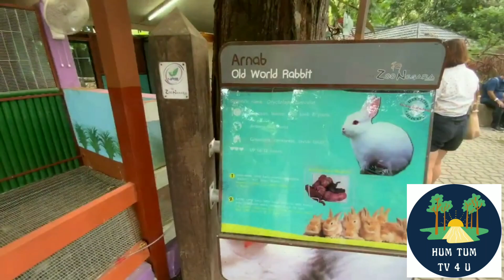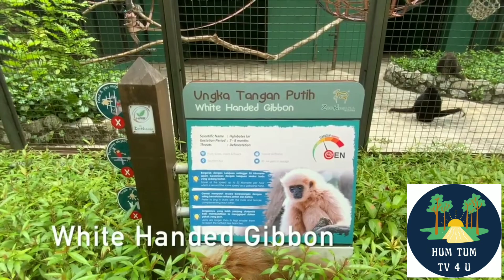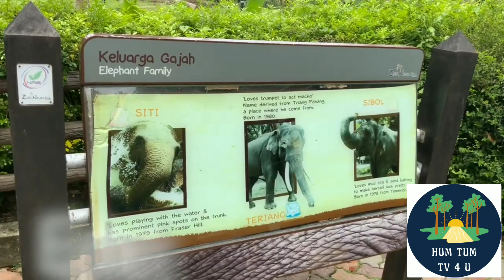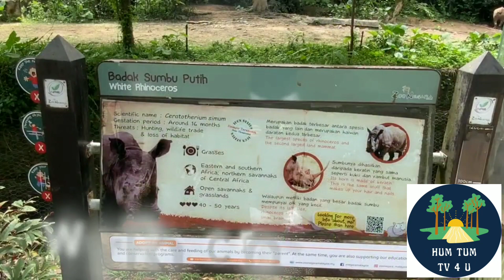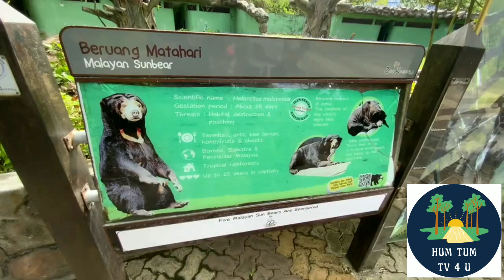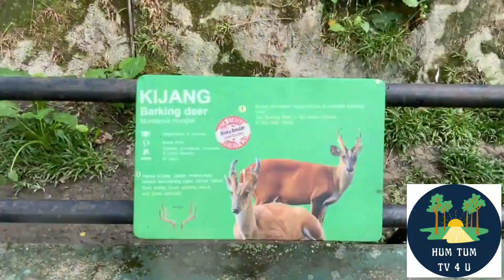Zoo Negara National Zoo Ampang Jaya Kuala Lumpur Malaysia Part 4/4 On Ham Tum Tv 4 U